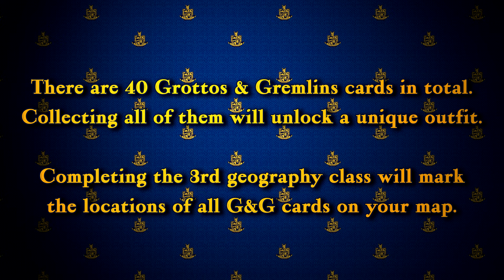Bully: Scholarship Edition - G&G Cards (Collectibles) (PC)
Bully: Scholarship Edition - Grottos & Gremlins Cards Locations (Collectibles) (PC) (HD) (100% Completion)

• Objective: There are 40 Grottos & Gremlins cards scattered throughout the world. Collect them all for a special prize.

• Reward:
- Grottos & Gremlins outfit